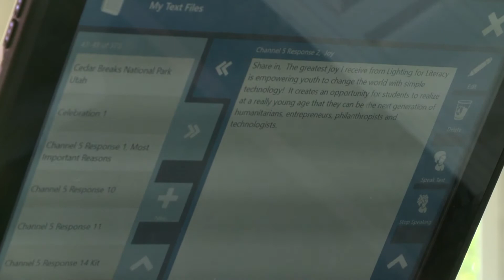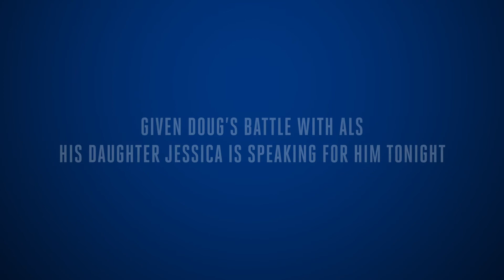Meet Doug McNeil | 2020 JKO Award for Outstanding Public Service Benefiting Local Communities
Wheelchair-bound and unable to speak, KPIX's Doug McNeil refuses to let ALS dim his passion: bringing light to young people worldwide with no electricity. Since Doug co-founded Lighting for Literacy in 2012, students have assembled 1,100 free solar lighting systems that the nonprofit has shipped to serve 20,000 impoverished people in 40 communities around the world. Despite needing 24-hour care for Lou Gehrig’s disease since 2018, Doug inspires as he leads and expands the nonprofit’s reach, communicating through his eyes. Doug not only helped invent the compact, renewable light source, he also provided STEM education to more than 3,600 Silicon Valley students aged 9-18 as they assemble the battery, solar panel, circuit control and LED strip. The result: the equivalent of a 60-watt bulb that gives four hours of light to people living off the power grid, so underserved youth can read, do homework and ultimately, combat poverty through education.